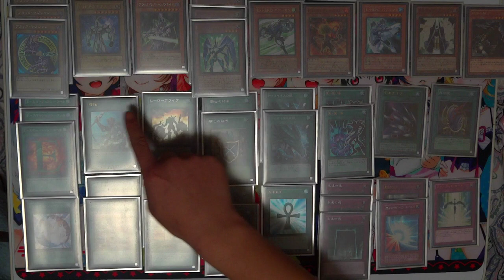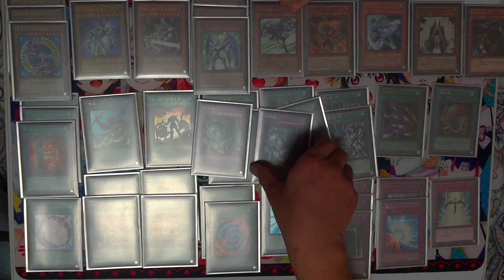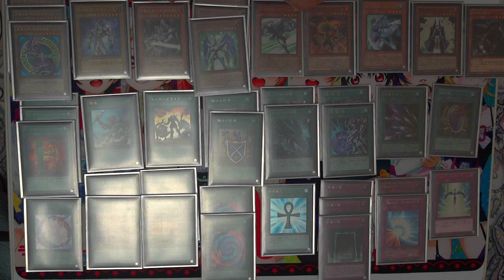【遊戯王】動画で使ったデッキを紹介【劇場版主人公 】